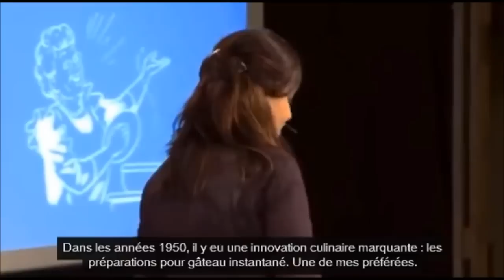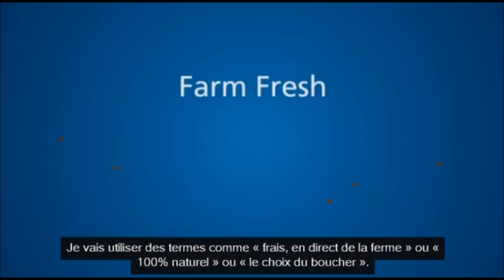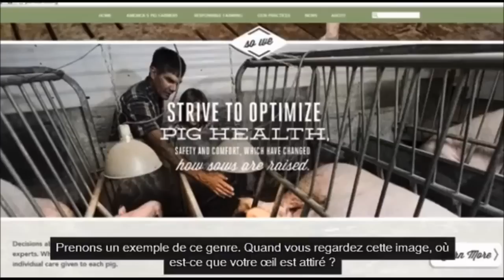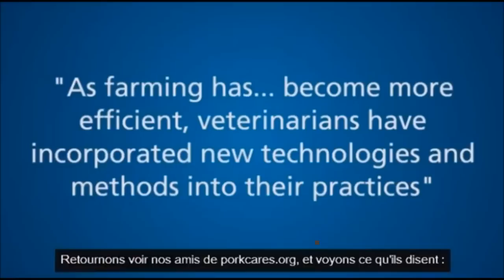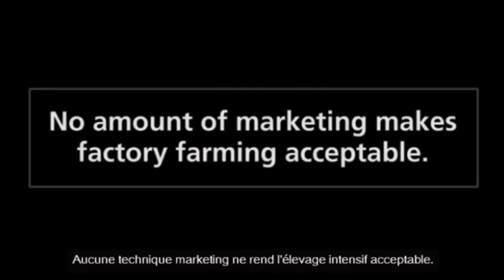Les secrets du marketing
Cette femme va expliquer à l'audience comment l'industrie alimentaire manipule les consommateurs par le biais du marketing. Elle va s'exprimer de manière réaliste, et avec beaucoup, beaucoup de cynisme...